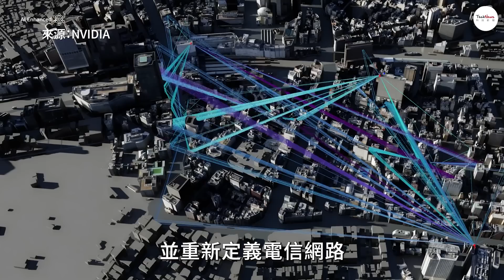孫正義含淚抱黃仁勳！昔日錯過當輝達大股東，今日宣布共同打造日本最強超級電腦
曾後悔出清輝達股票的軟銀創辦人孫正義，今（11/13）和輝達執行長黃仁勳在東京AI高峰會同框，宣布合作計畫。輝達和軟銀將一同打造日本迄今最強大的AI超級電腦。透過新的AI基礎設施，能讓5G無線存取網路（5G RAN）進化成AI無線存取網路（AI RAN），未來不僅可以分享語音、影片，還可以支援自動駕駛和機器人控制。